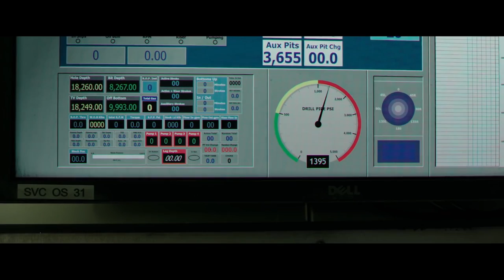DEEPWATER HORIZON All Trailer + Clips (2016)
All Official Deepwater Horizon Trailer & Clip Compilation - 2016 Movie | Starring: Dylan O'Brien, Mark Wahlberg, Kate Hudson

A story set on the offshore drilling rig Deepwater Horizon, which exploded during April 2010 and created the worst oil spill in U.S. history.